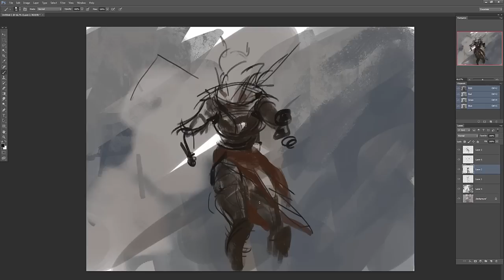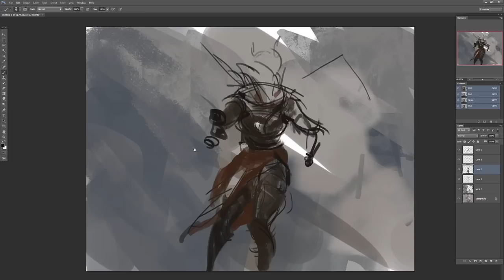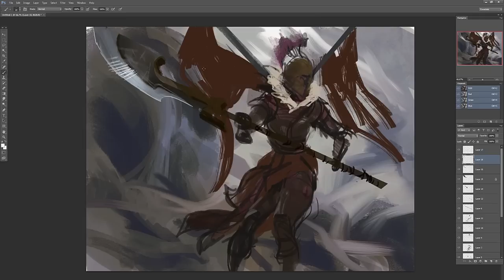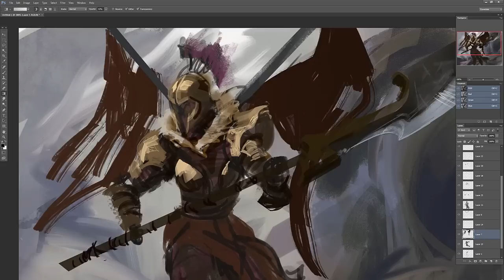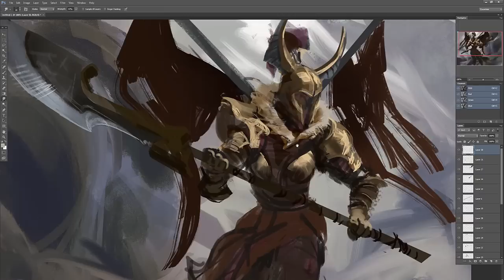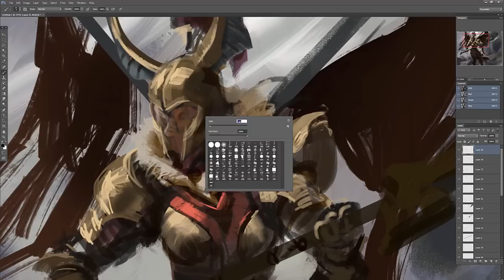Legion Commander(DOTA2) Sketch by Mike Azevedo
50 Minute Sketch with the theme "Legion Commander"

Had a lot of fun painting this one! :)